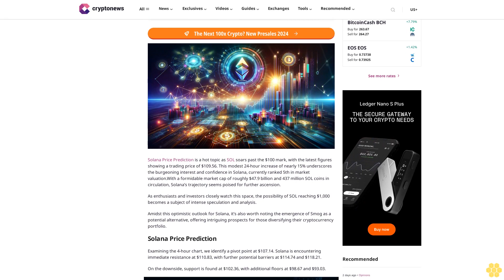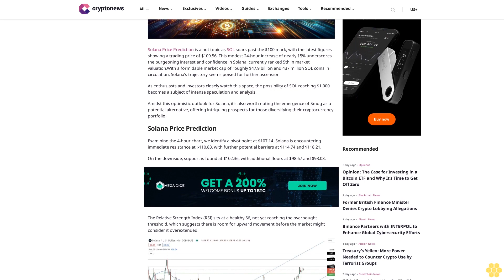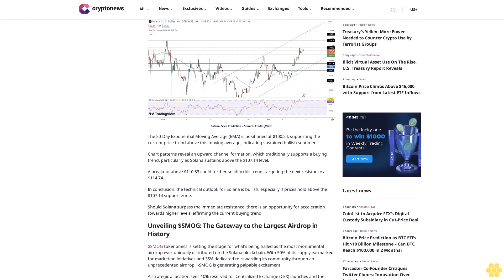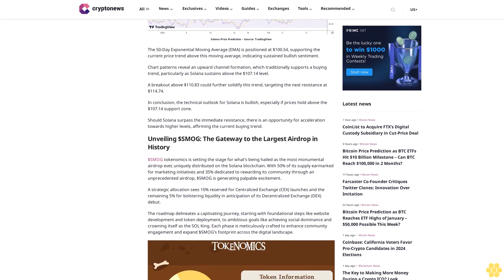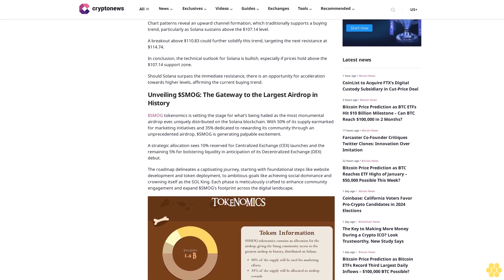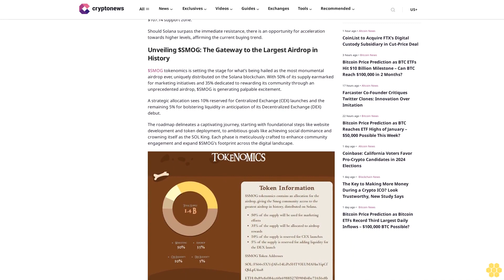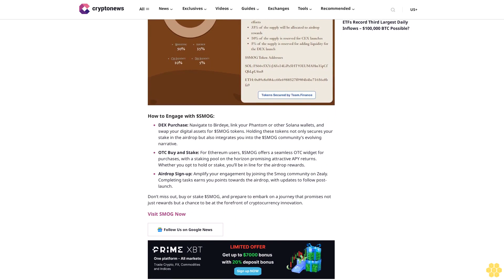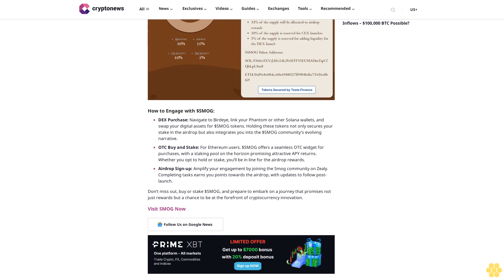Solana Price Prediction as SOL Blasts Above $100 – $1,000 SOL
Arslan Butt

Solana Price Prediction is a hot topic as SOL soars past the $100 mark, with the latest figures showing a trading price of $109.56. This modest 24-hour increase of nearly 15% underscores the burgeoning interest and confidence in Solana, currently ranked 5th in market valuation.With a formidable market cap of roughly $47.9 billion and 437 million SOL coins in circulation, Solana’s trajectory seems poised for further ascension.

As enthusiasts and investors closely watch this space, the possibility of SOL reaching $1,000 becomes a subject of intense speculation and analysis.

Amidst this optimistic outlook for Solana, it’s also worth noting the emergence of Smog as a potential alternative, offering intriguing prospects for those diversifying their cryptocurrency portfolio.

Examining the 4-hour chart, we identify a pivot point at $107.14. Solana is encountering immediate resistance at $110.83, with further potential barriers at $114.74 and $118.21.

On the downside, support is found at $102.36, with additional floors at $98.67 and $93.03.

The Relative Strength Index (RSI) sits at a healthy 66, not yet reaching the overbought threshold, which suggests there is room for upward movement before the market might consider it overextended.

The 50-Day Exponential Moving Average (EMA) is positioned at $100.54, supporting the current price trend above this moving average, indicating sustained bullish sentiment.

Chart patterns reveal an upward channel formation, which traditionally supports a buying trend, particularly as Solana sustains above the $107.14 level.

A breakout above $110.83 could further solidify this trend, targeting the next resistance at $114.74.

In conclusion, the technical outlook for Solana is bullish, especially if prices hold above the $107.14 support zone.

Should Solana surpass the immediate resistance, there is an opportunity for acceleration towards higher levels, affirming the current buying trend.

Unveiling $SMOG: The Gateway to the Largest Airdrop in History.

$SMOG tokenomics is setting the stage for what’s being hailed as the most monumental airdrop ever, uniquely distributed on the Solana blockchain. With 50% of its supply earmarked for marketing initiatives and 35% dedicated to rewarding...